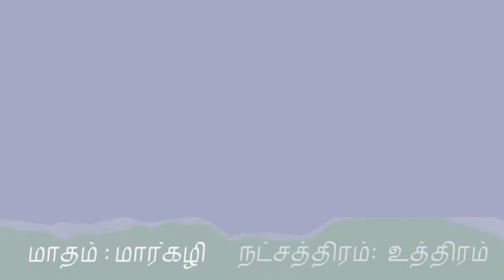2. இயற்பகை நாயனார் - 63 நாயன்மார்கள் வரலாறு| Iyarpagai Nayanar - 63 Naynamargal Varalaru